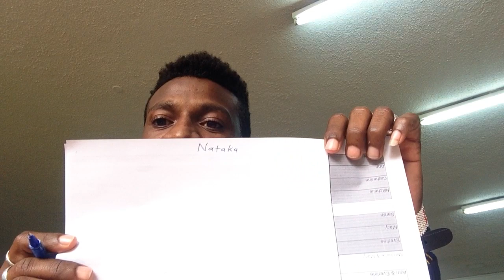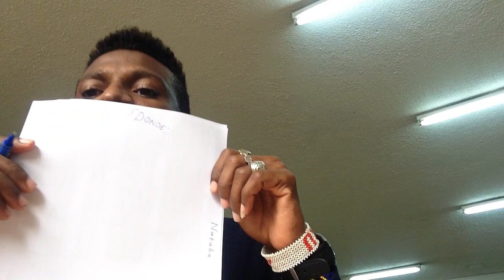Learn Spanish swahili(Kiswahili) basic language Easy learning with hibru badru